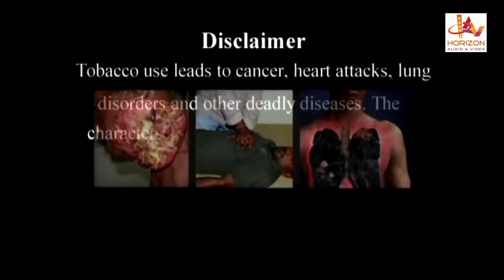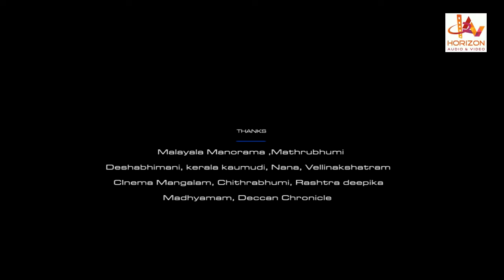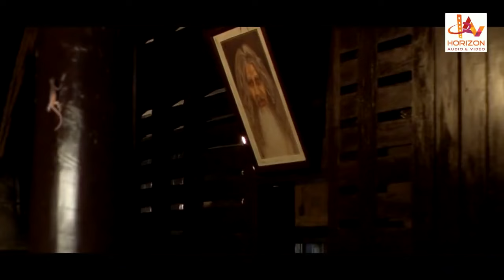Mayapuri | Malayalam fantasy Full Movie | Ramzan | Kalabhavan Mani | Esther Anil | Sukumari | 3D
Mayapuri,  2016.An amaizing appearance of KALABHAVAN MANI.Music by R.BALAGOPAL Starring Ramzan ,Esther, Sukumari & others